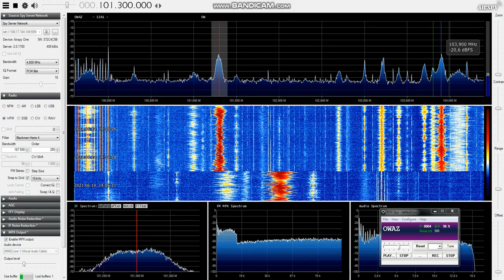[Remote DX] TR4 Radio Owaz on 101.3 MHz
English News program on Türkmen State radio 4th program

Received on Ivan Abilev's server in Troitsk, Russia
TX: Asghgabat ~ 1820 km
 TOH+News+Propaganda Spot (Arkadag = protector =
Gurbanguly Berdimuhamedow) and local music